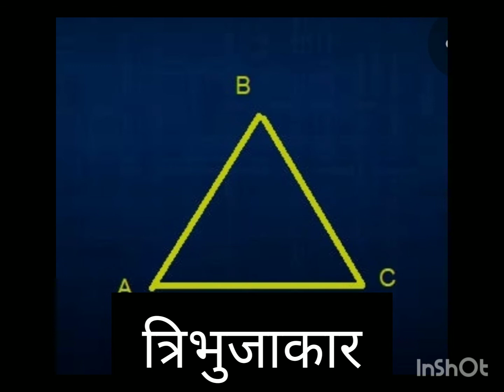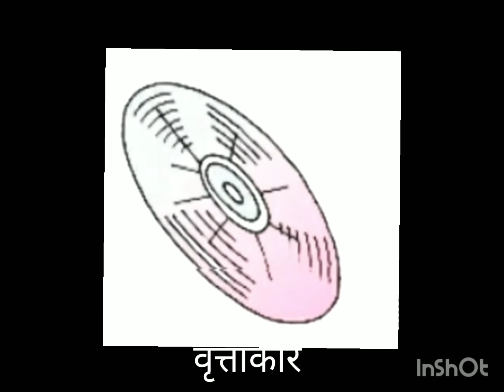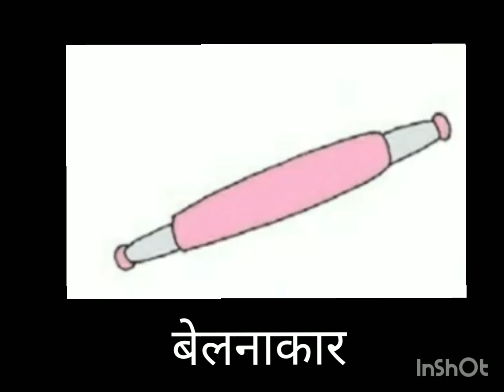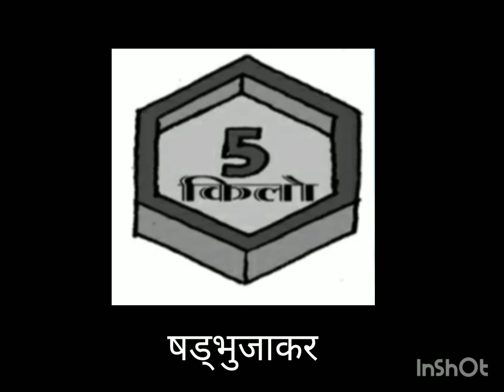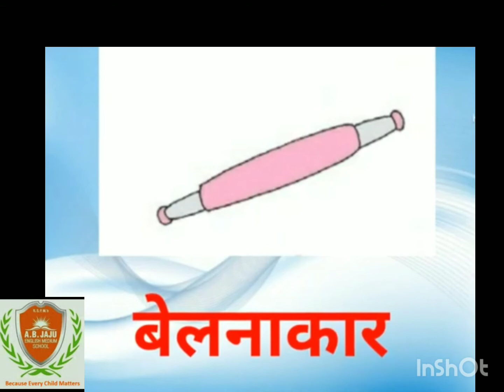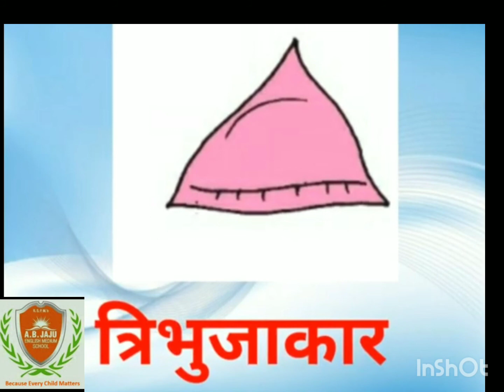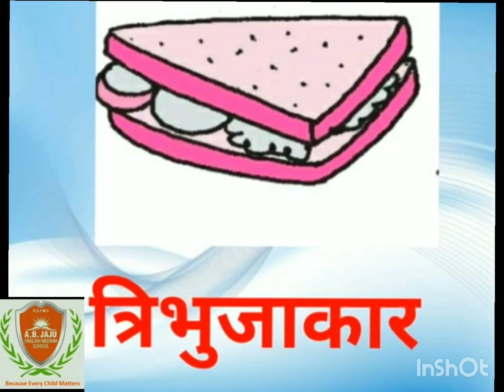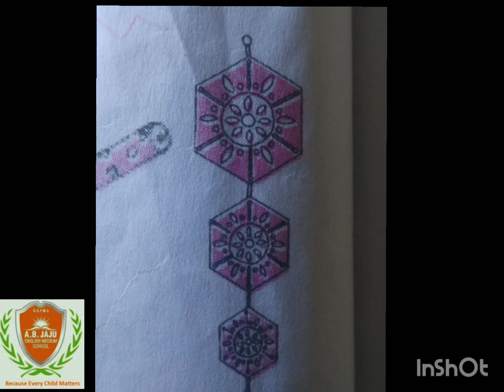Std 5th हिंदी पाठ ९ मुझे पहचानो